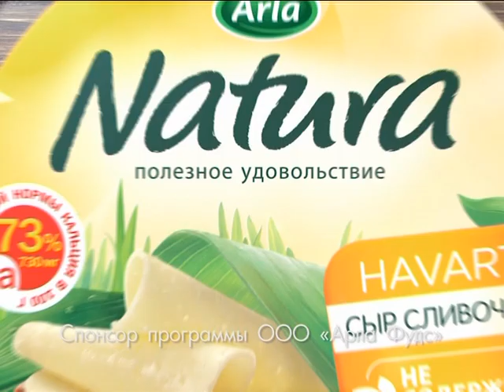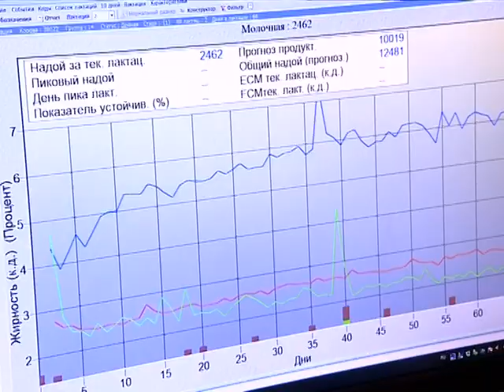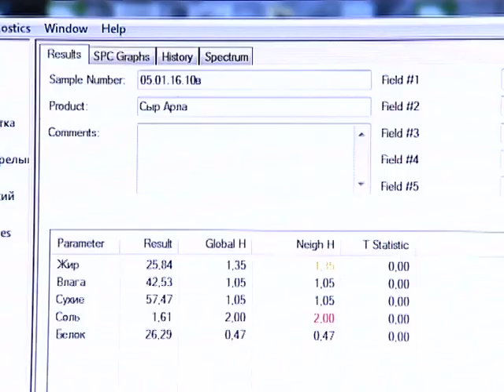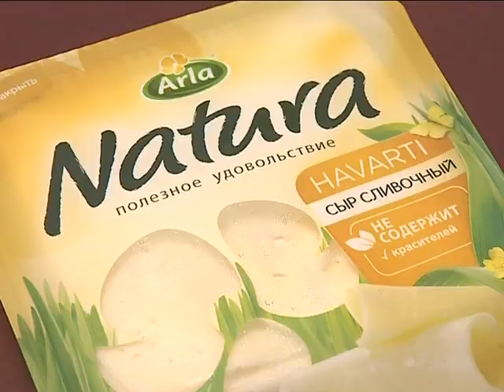Сыр Arla Natura® - Сделано в России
Сюжет из программы «Сделано в РФ» о секретах производства настоящего сыра Arla Natura®, вышедший в эфире Пятого канала.

Ведущая программы «Сделано в РФ» Анна Рудикова посетила завод по производству сыра в городе Калач в Воронежской области, посмотрела ферму, которая поставляет молоко высокого качества, и лично провела проверку качества сыра Arla Natura®.